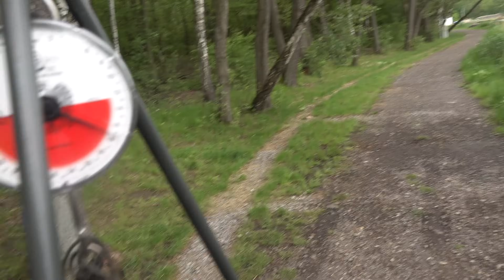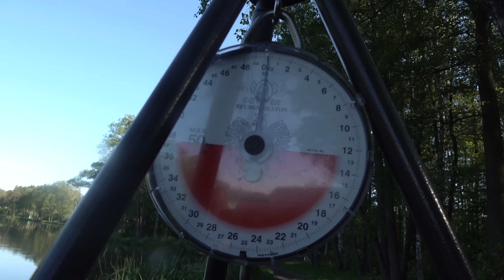WĘDKI Z PODPÓREK WYTARGAŁO. Majówka, namioty, grill, woda, staw.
Kolejny dzień na wędkarskiej majówce na łowisku Maślanka Psary, gdzie wraz z znajomymi łowimy wspólnie ryby i spędzamy czas.